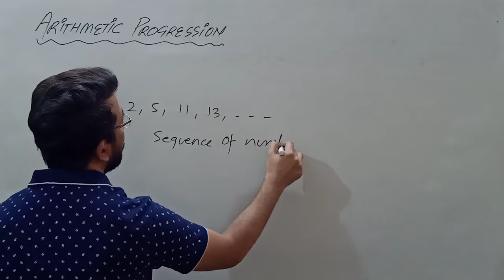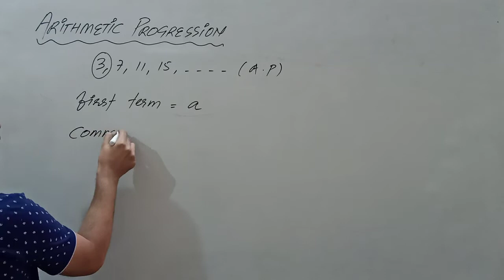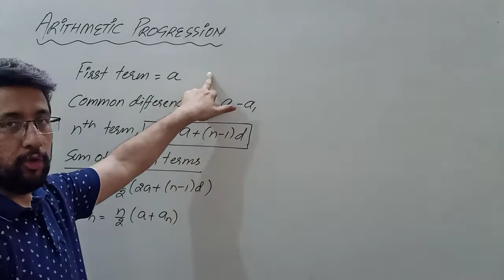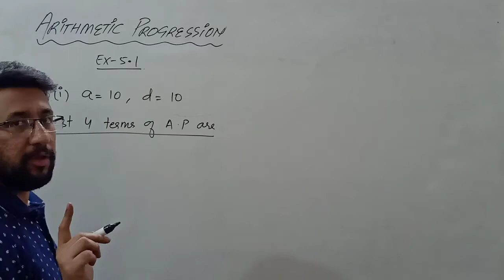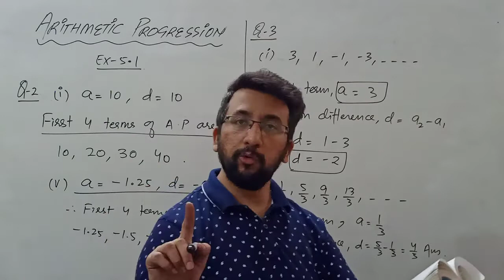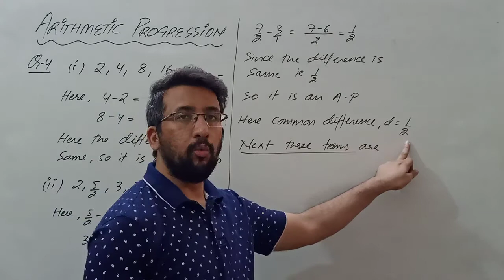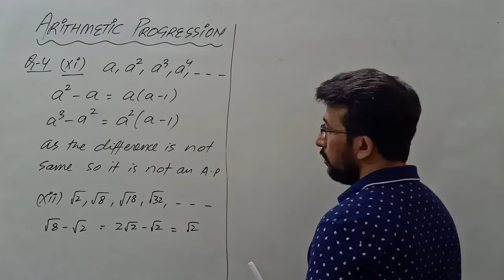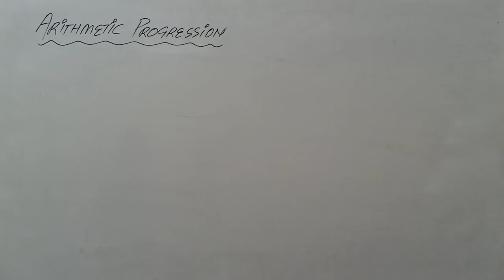Chapter 5, Part - 1, Class 10th, Maths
Introduction to Arithmetic progression,  Exercise 5.1

arithmetic progression ncert
ex 5.1 class 10 maths solutions